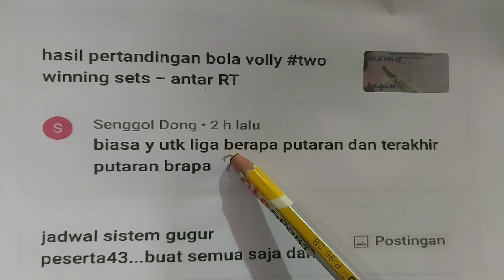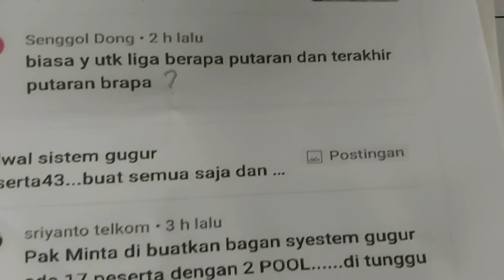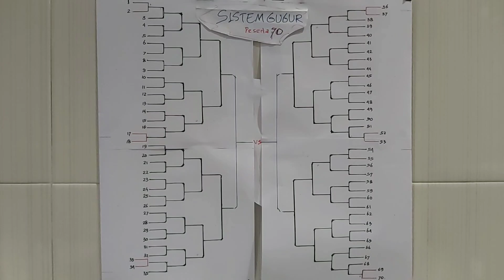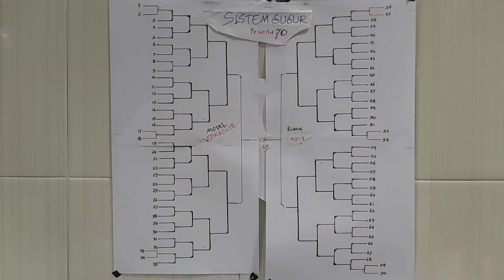Bagan jadwal sistem gugur peserta70 ~ model voorronde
Contoh cara membuat jadwal pertandingan untuk cabor apapun dengan jumlah peserta 70 maka diikutkan ke 64 sesuai kelipatan peserta, jadiada sisa 6 peserta dengan model voorronde.